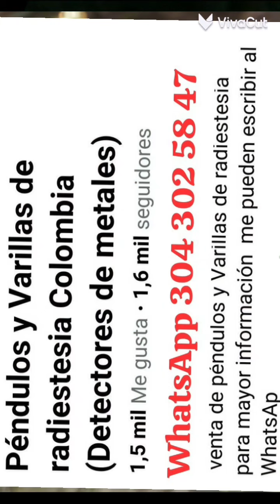VARILLAS DE RADIESTESIA (3)